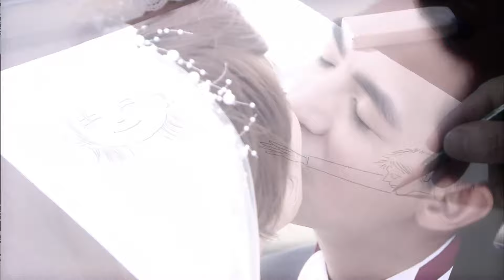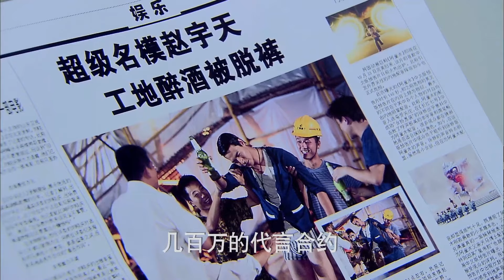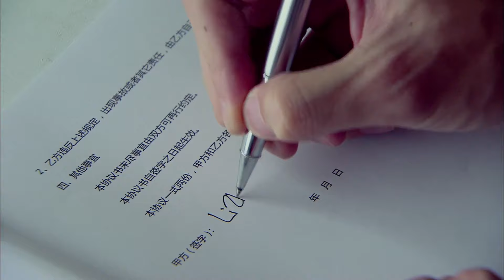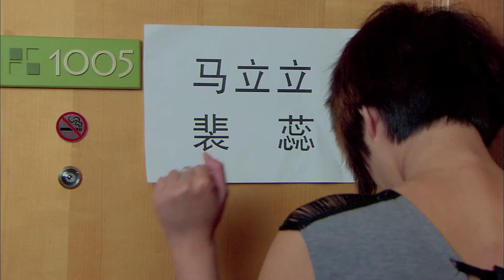【爱情剧】华丽一族 17丨高以翔、李欣汝逐梦模特圈，上演T台宫心计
▶内容叙述了主角宋骄阳、李真和赵宇天等怀有梦想的年轻人，在竞争激烈的时尚圈中，怎样面对尔虞我诈的争斗和算计，一步一步的完成个人梦想的故事。
▶高以翔、李欣汝、李学庆、许绍雄